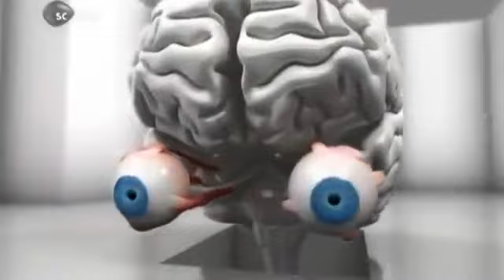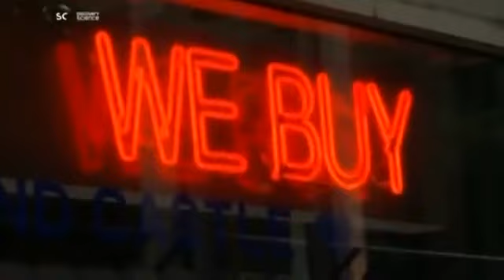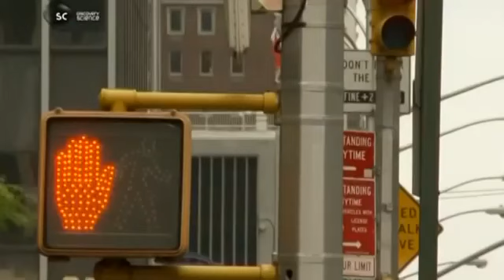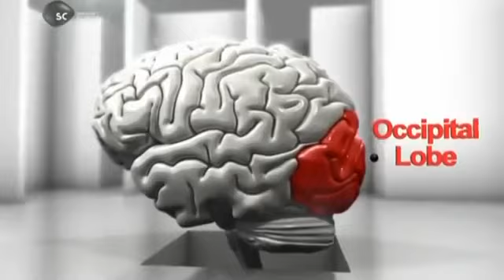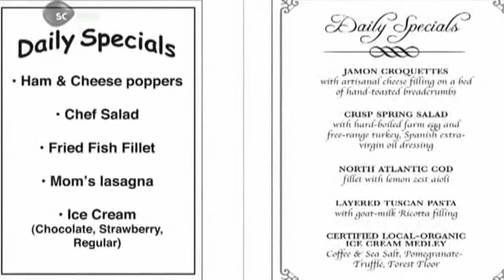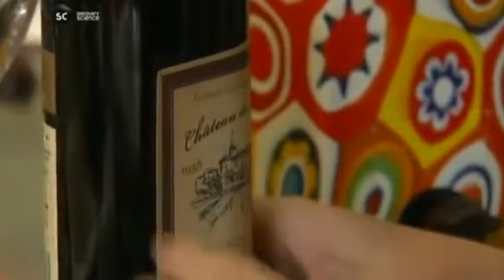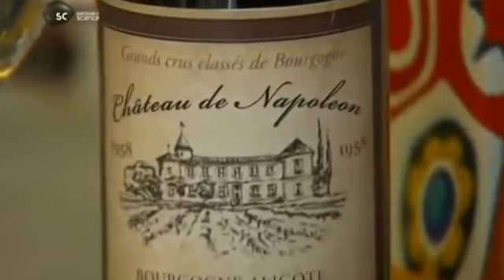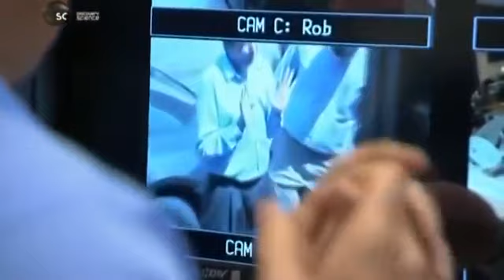Игры разума 02 Что вижу, в то верю 2014 (Discovery)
Серия документальных фильмов выпущенных всем известным обществом National Geographic (Национальное географическое общество). Суперсооружения - фильмы о самых больших и массивных, самых современных и новаторских, самых необычных сооружениях и технических средствах на нашей планете.

Этот документальный фильм, сделанный телеканалом National Geographic, рассказывает о наикрупнейших заводах в мире. Это наиболее масштабные производственные постройки на планете, какие занимают гигантскую площадь и потребляют электро энергии такое количество, как небольшой городок. Все компании, о каких повествует данный телесериал «Мегазаводы», представляют собой разные миры, с собственными сформировавшимися порядками и современным оборудованием. В каждой серии фильма рассказывается об отдельном предприятии, создающем автомашины, самолеты, байки, танки и вертолеты, а также другую технику, о сверхтехнологичной отрасли экспрес-доставки почты, компании по изготовлению видеоигр, напитков и иных фирмах.

Информация о фильме
Название: National Geographic. Суперсооружения
Оригинальное название: National Geographic. MegaStructures
Страна: США
Студия: National Geographic
Продолжительность: 211 х ~ 00:47:00
Перевод: Профессиональный (одноголосый)
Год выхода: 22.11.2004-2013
Кол-во серий: 211

Жанр: Документальный